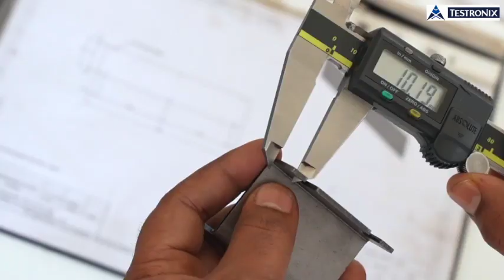How to Use Notch Cutter Machine?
The notch cutter has immense importance for making a notch in the izod charpy samples. This is specimen preparation equipment that makes samples for izod dart impact tester to test the plastic sheets. This equipment assists in making a notch (upto 5mm)

The Notch cutter is durable and reliable instrument. It is a very easy to operate and convenient instrument.